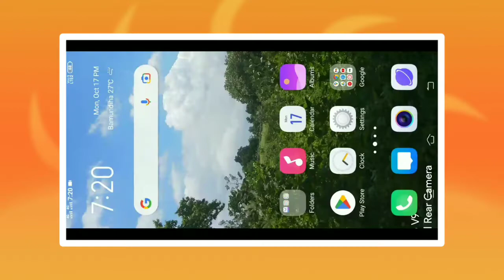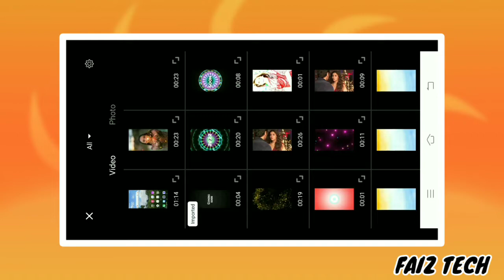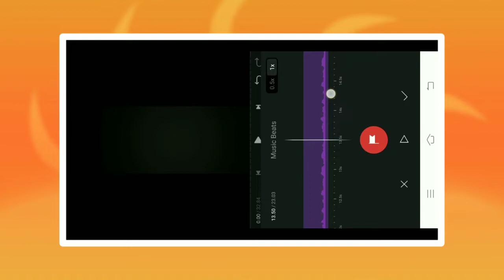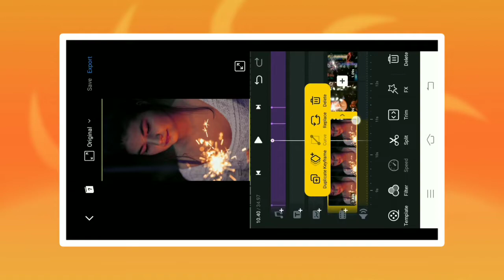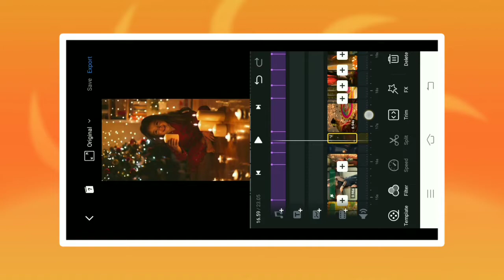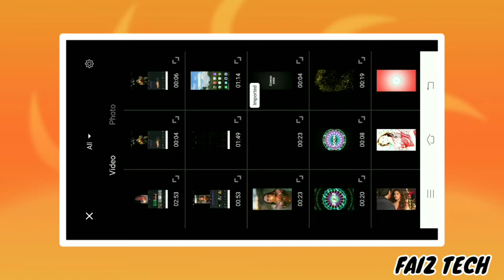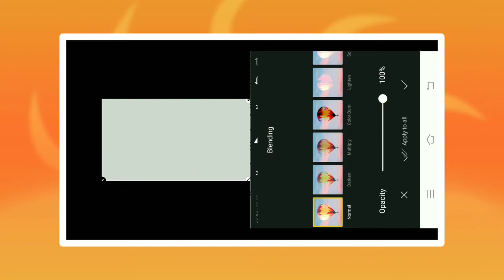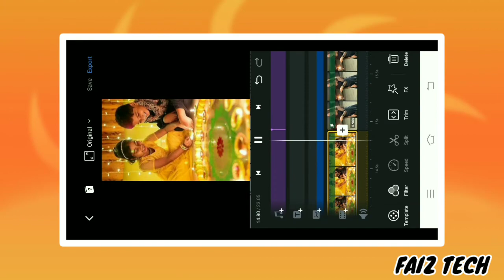Diwali Coming Soon Video Editing Vn App | Diwali Status Video Editing | Happy Diwali Status 2022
Hello Friends,

न्यू ट्रेंडिंग डीजे स्टेटस कैसे

black screen trending status kaise banaye leaf status editing leaf status video editing